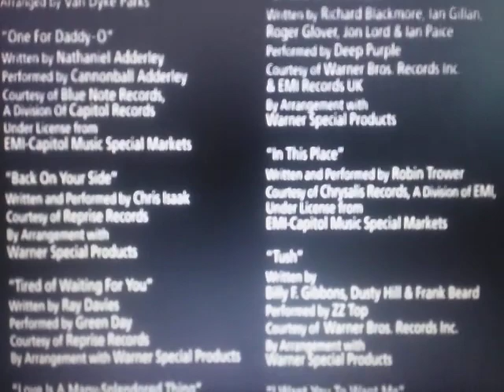Northern Lights Entertainment / Paramount Pictures (Private Parts Variant)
From The Movie "Private Parts"